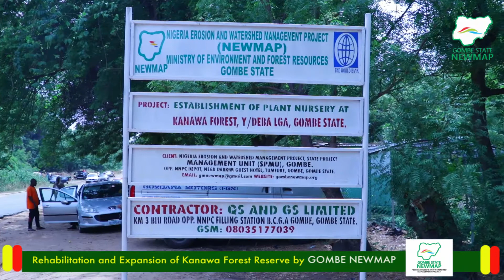KANAWA FOREST REHABILITATION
A mini documentary of the rehabilitation of the previously denuded Kanawa Forest by the Gombe State NEWMAP. The Forest is located in Yamaltu Deba LGA, Gombe State. The rehabilitation through perimeter fencing and construction of solar powered boreholes has brought about natural revegetation of tree species that were on the verge of extinction.